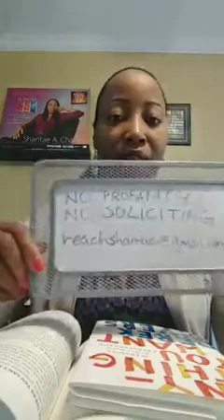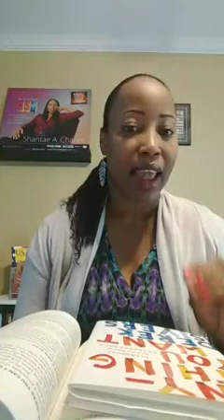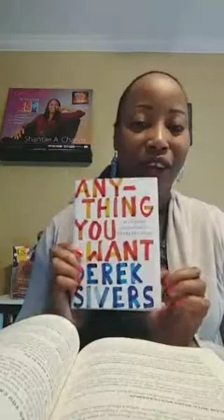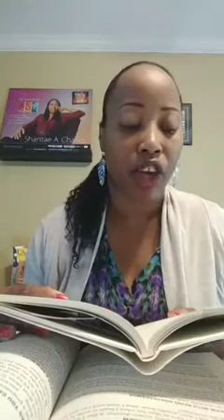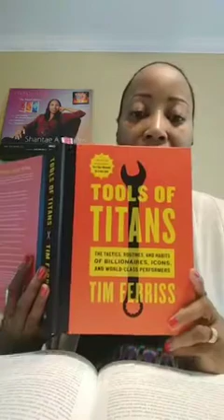Daring Dialogues S2 Episode 33